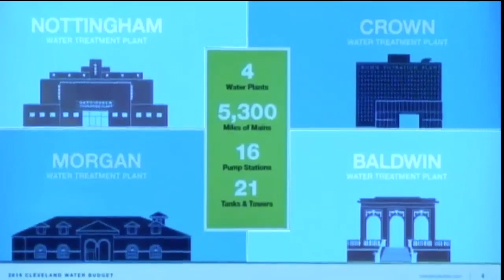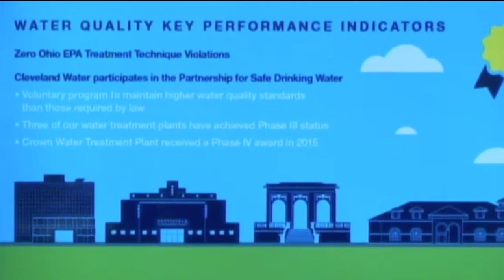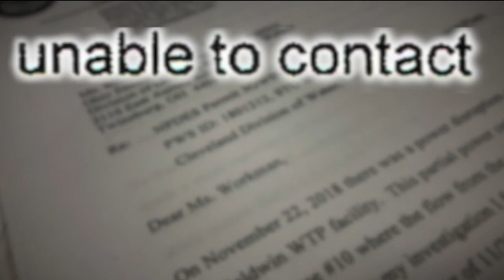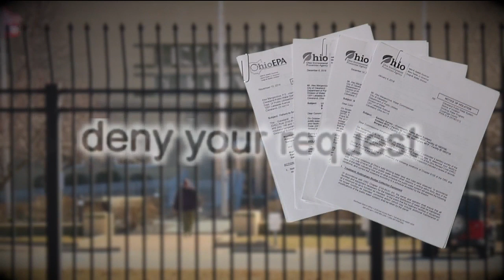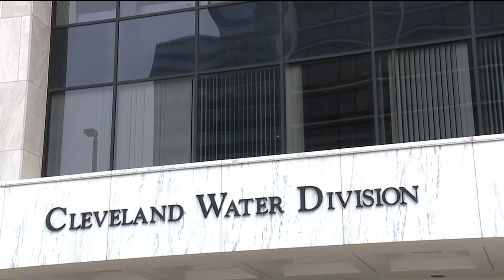Chemical spilled into creek just one of eight Cleveland Water EPA violations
An exclusive 5 On Your Side Investigation has found what the Ohio Environmental Protection Agency is calling a “history of non-compliance” that could pose an “unacceptable risk” to health and “reliable delivery of safe drinking water."